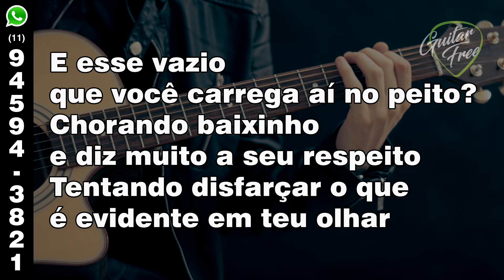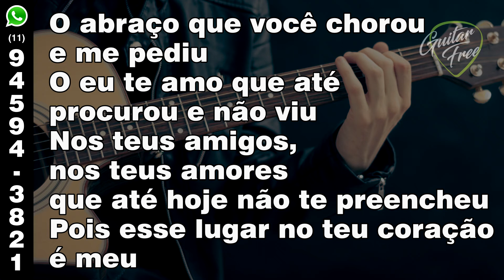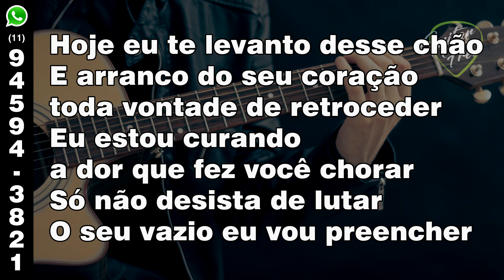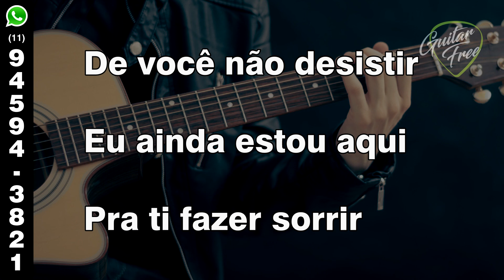🟢 Playback [Violão] | Vazio | Kemilly Santos | Legandado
Caso queira usar o playback em seu vídeo, é só dar os créditos para o "Canal Eliézer GuitarFree". Obrigado!!! 😉🎸🎶

Contribua com meu trabalho, segue abaixo minha conta bancária.

AG 4492  -  OP 1288  -  CONTA POUPANÇA 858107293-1
ELIÉZER DE CAMPOS GUILHERME

Qualquer quantia será bem vinda.

QUE DEUS TE ABENÇOE EM DOBRO!!! ;)

Vazio
(Kemilly Santos)

E esse vazio que você carrega você carrega aí no peito?
Chorando baixinho e diz muito a seu respeito
Tentando disfarçar o que é evidente em teu olhar
Se sentindo esquecido, mesmo não tendo sido abandonado
Nada mais faz sentido, coração tá  dilacerado
Se escondendo nesse vai tudo bem
Mas eu te conheço bem melhor do que ninguém

O abraço que você chorou e me pediu
O eu te amo que até procurou e não viu
Nos teus amigos, nos teus amores que até hoje não te preencheu
Pois esse lugar no teu coração é meu

Hoje eu te levanto desse chão
E arranco do seu coração toda vontade de retroceder
Em meio a dor eu te ensino a adorar
Mas não desista de lutar
O seu vazio eu vou preencher
Aquela Cruz ainda ecoa um eu te amo
Com você eu tenho planos
Não vou desistir
As aflições do mundo querem te fazer sofrer
Mas eu vim pra te fazer sorrir

📑 INSIDE MODES
QUER SABER SIMPLESMENTE TUDO SOBRE MODOS GREGOS?
INSIDE MODES é um e-book para quem quer saber simplesmente "TUDO" sobre os 7 MODOS DA ESCALA MAIOR, suas possibilidades Harmônicas e Melódicas. Nele você aprenderá a Escala Maior no braço todo da Guitarra/Violão, o Campo Harmônico Maior em todos os tons, os 7 modos detalhados com todas as possibilidades de tríades e tétrades, notas características, a escala pentatônica em cada um dos modos, as notas mais eficiêntes em cada um dos modos, além de links de Backing Tracks para o treino de improvisação, além de "Dicas de Rearmonização" sobre os modos. Tudo numa linguagem simples e acessível!
Adquira já o seu!
Na compra do MÉTODO INSIDE MODES, você terá 01 hora de "suporte por mensagem via whatsapp" diretamente comigo.

Quer dar um upgrade harmônico nas musicas que toca ou tirar aquele solo de guitarra que está com dificuldade?
Faço HARMONIZAÇÕES, REARMONIZAÇÕES e também TRANSCRIÇÃO DE SOLOS na guitarra pra você!!!

E bora estudar?!

Deixe sua pergunta nos comentários que assim que possível responderei...e bora estudar!!

Espero ter te ajudado... deixe seu comentário!!!

SKYPE
eliezer.music